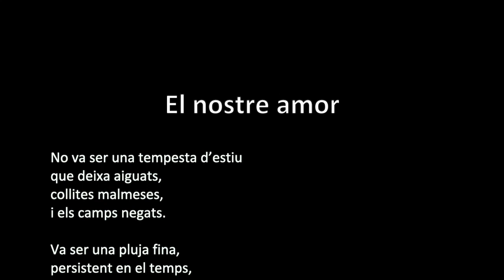FINALISTA CONCURS VÍDEO POEMES: El nostre amor - Elisabeth Saltor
Vídeo Finalista en el I Concurs de Vídeo Poemes de l'Ateneu de Sant Cugat: Elisabeth Saltor participa en el concurs de vídeo poemes amb el poema "El nostre amor del que ella mateixa és l'autora.

Els tres vídeo poemes finalistes optaran al premi del públic, que recaurà en el o la participant que obtingui la suma de més likes positius per part del públic al canal de Youtube, Facebook, Twitter e Instagram de l’Ateneu Santcugatenc abans de les 20 hores del diumenge 10 de maig. El guanyador podrà escollir el curs trimestral que vulgui d’entre els que ofereix l’Ateneu Santcugatenc pel proper trimestre.